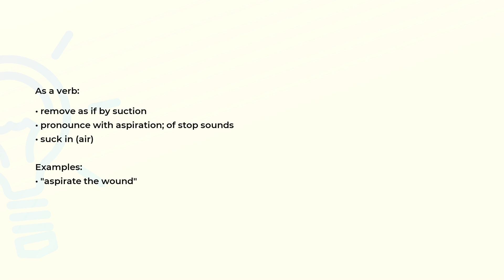What is the meaning of the word ASPIRATE?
Definition, examples of use and spelling of the word ASPIRATE.

(00:00) Intro
(00:07) As a noun
(00:14) As a verb
(00:32) Spelling

As a noun (00:07):
• a consonant pronounced with aspiration

As a verb (00:14):
• remove as if by suction
• pronounce with aspiration; of stop sounds
• suck in (air)

Examples:
• "aspirate the wound"